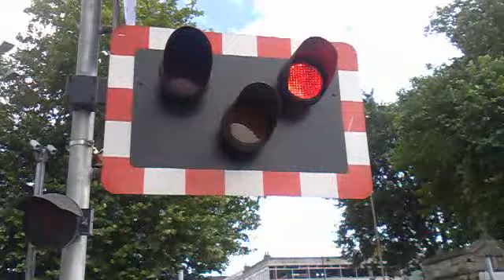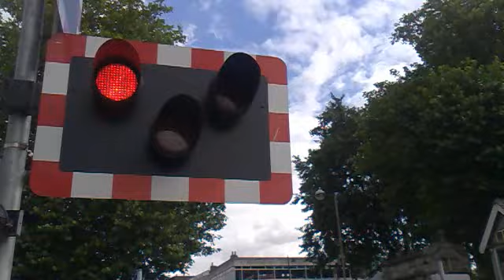Lincoln Central Level Crossing (10/08/2013)